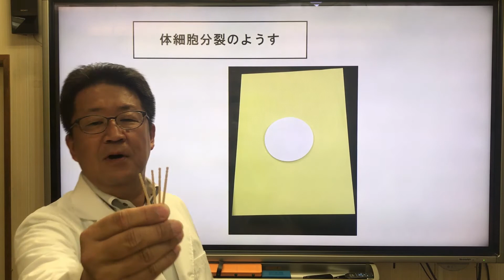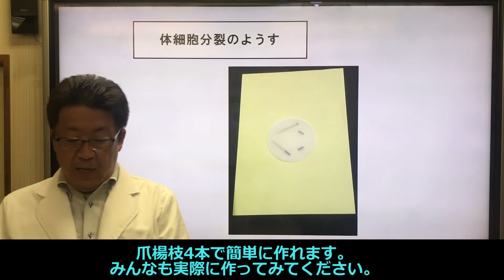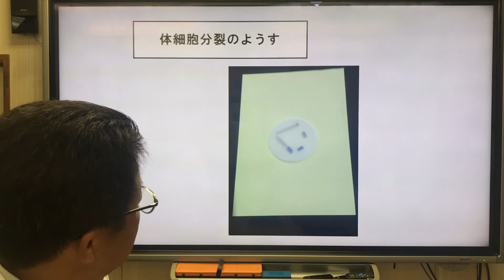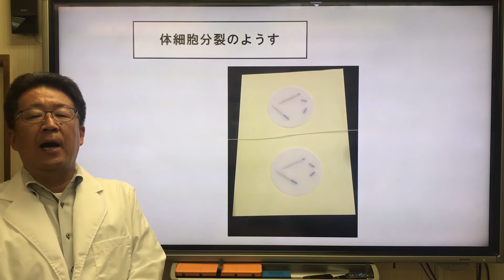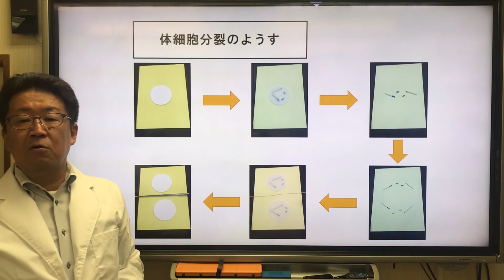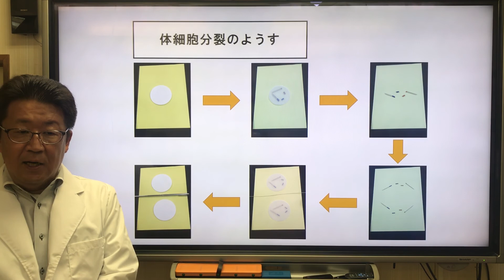【中３理科 生物】生殖２ 「体細胞分裂のようすをモデルで見てみよう！」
今回の講義は、『体細胞分裂』のようすをモデルで示しています。今回モデルに使ったのは４本の爪楊枝です。みなさんも自宅で簡単に作れるのでやってみてください。自分でやってみると理解も深まると思いますよ！

生殖３　「体細胞分裂のようす（植物細胞と動物細胞）と生物の成長」『染色体』『遺伝子』『形質』

１つの講義は５分前後、